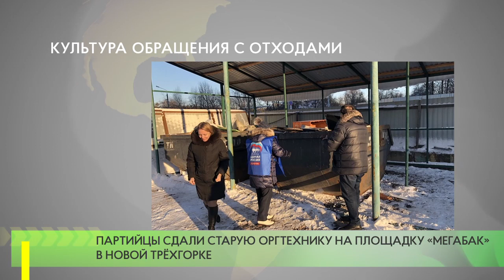Партийцы сдали старую оргтехнику на площадку «Мегабак»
Активисты одинцовского отделения партии «Единая Россия» привезли старую оргтехнику на площадку «Мегабак» в микрорайоне Новая Трехгорка. Она предназначена для мусора, который нельзя оставлять на обычных дворовых контейнерных площадках.